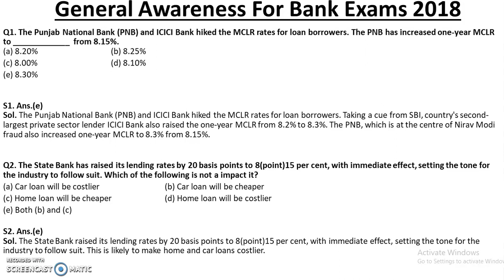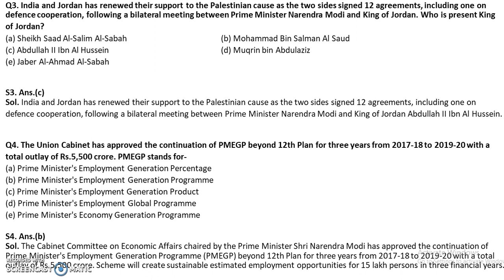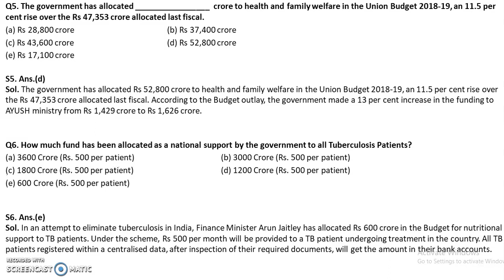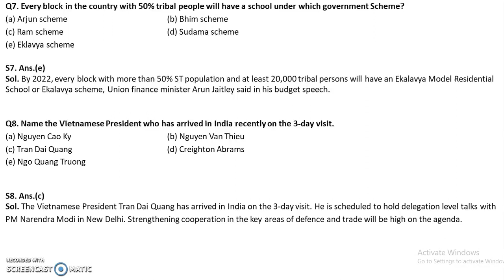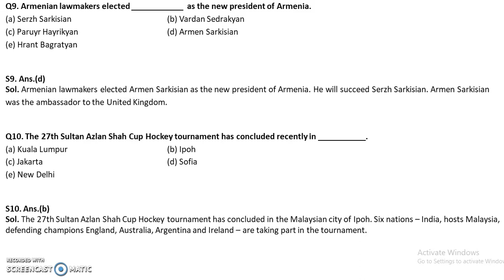General Awareness For Bank Exams 2018 || Frequently Asked Questions In Bank Exams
In this video we are discussing the important static awareness for all bank exams 2018.